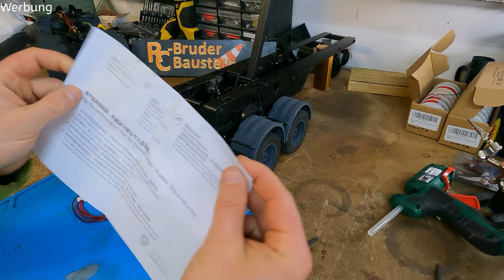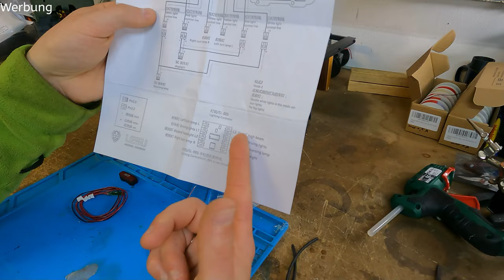RC Bruder Umbau Sattelkipper MB Arocs Folge 10 - Noch mehr Licht - Teil 2 - RC Conversion Lights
Und noch mehr Licht in dieser weiteren "Licht-Folge".
Die Rücklichter der Zugmaschine und des Sattelkippers finden ihren Platz und werden bestückt und zudem bekommt das ganze Gerät noch seitliche Positionslichter mit SMD-LEDs.

*Material:*
Rücklichter Zugmaschine
Rücklichter Auflieger
LEDs einzeln
LEDs mit Kabel
Silikonkabel 0,05 (bis 1A)
Silikonkabel 0,08 (bis 1,5A)
Stromlitzen 0,14 (bis 3A)
Schrumpfschlauch dick
Schrumpfschlauch dünn

Farbe grau
Farbe olive
Chrom Lack

*Werkzeuge:*
Lötkolben und Heißluft Station
feiner Lötkolben
Dritte Hand
kleine Heißkleberpistole
Pinzetten selbsthaltend
Pinzetten fein
Abisolierzange Knipex
Seitenschneider Knipex

*Bruder RC-Umbau Komponenten von mir, von Bruder etc. (Grundmodel)*

Meine Werkzeuge, Elektronische Bauteile, Verbrauchsmaterial und mehr: